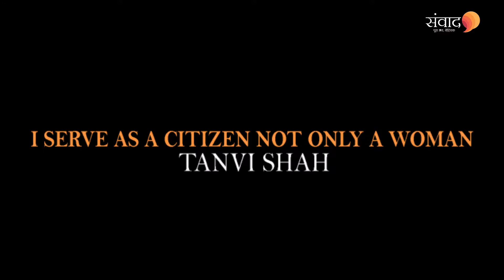I SERVE AS A CITIZEN NOT ONLY A WOMAN :- Tanvi shah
Women Empowerment is made up of two words women and empowerment. Empowerment means to give power or authority to someone. So, Women Empowerment means power in the hands of women. It signifies that women should be given equal opportunity in every field, irrespective of any discrimination. In this essay on Women Empowerment, we will discuss the need for women empowerment and the ways through which it can be achieved.
Tanvi Shah is the director of  Institute of Aviation and Hotel Management , Lawyer by Qualification and a great woman entrepreneur .

We in this interview aspire to present her life journey from the scratch .

FEATURING :  Vivek Sing Rajput , Tanvi Shah
PRODUCED BY : Samvad Media House
DIRECTION , EDITING : Keyur Devgirkar , Manthan Patel